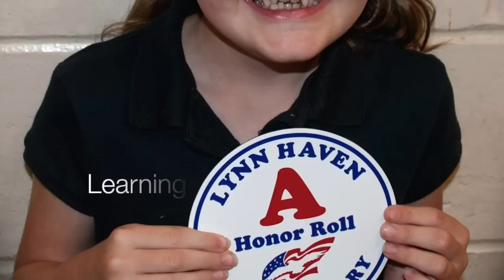Incontinentia Pigmenti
This video about Incontinentia Pigmenti (IP) was Made with Love by IP Families. To join us and many more families like ours affected by IP please visit us on facebook Thank You